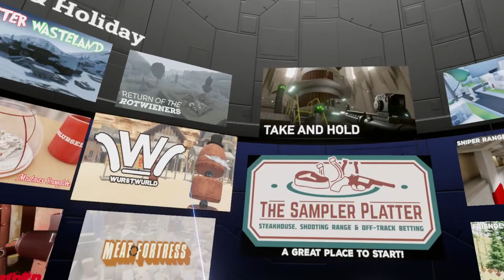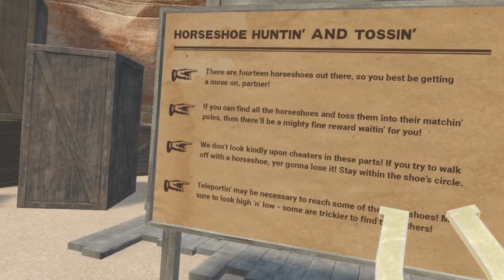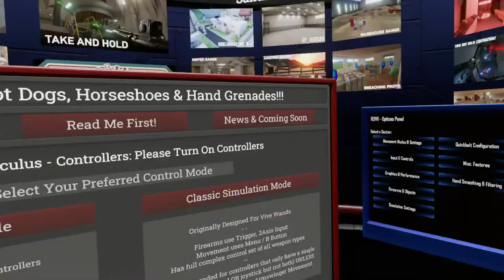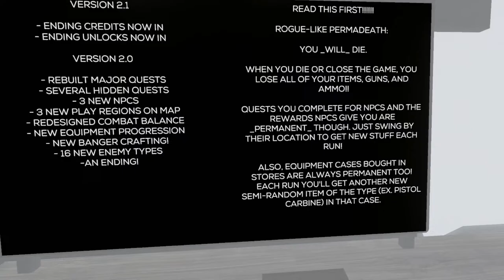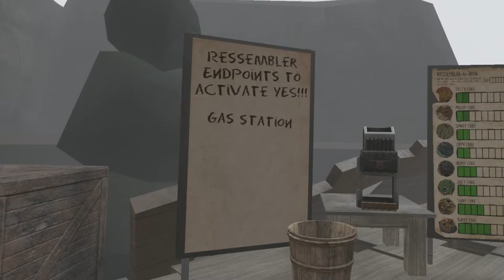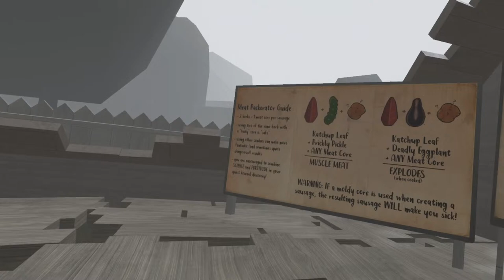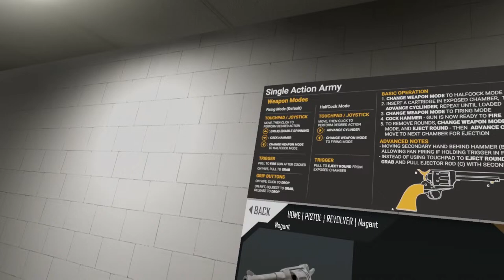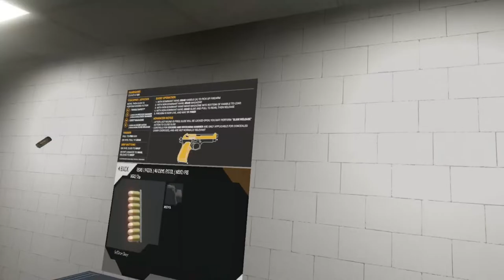Happy Birthday to me! Let's hang out | Yunayo Channel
Hi! I'm Yunayo Nyx, a transgender Virtual YouTuber. I like to play games and draw. I try to stream every day if I can (though I can usually only get like 3-4 streams in a week, hehe). I hope you enjoy your time with me!

By donating, you are agreeing that you are giving me money of your own volition, with your own approved funds, and that there are no goods or services being exchanged in return (Unless you are specifically commissioning me for art, through the "Commissions" section of my Kofi page)

Chat rules:
-Refrain from spam (If it’s only a little bit, and not with bad intentions, then I don’t mind too much)
-Please don’t ask about personal information from those in chat or from me.
-Refrain from backshot gaming
-No spoilers
-Have fun!